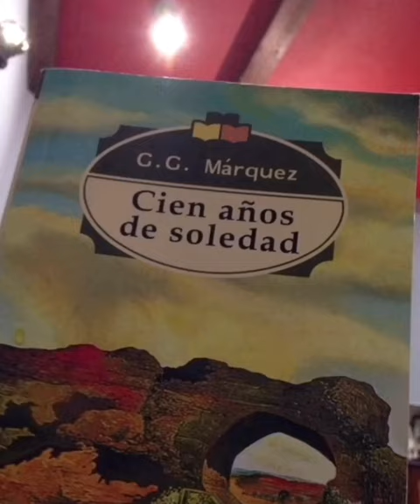Mi Drugcelona🌞🦎🌟🥑🐉🔥❤️‍🔥💙🤩😁😻😜😝🤪😭🌊 🗾🐬🌴🌳 Como se debe🎡 Outfit of BCN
Y si, no hace falta que mantengas tu amor por mí en secreto

Font Màgica de Montjuïc Barcelona

Gracias por apoyarme siempre y seguir todas mis aventuras, me encanta compartir con ustedes. Leo todos sus comentarios, y nos vemos pronto en un próximo vídeo!

If I have inspired you